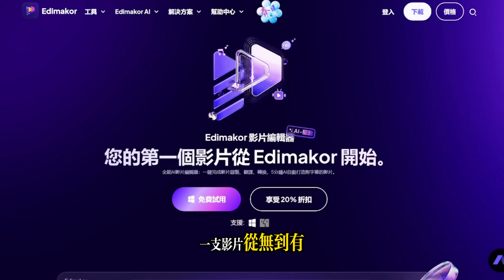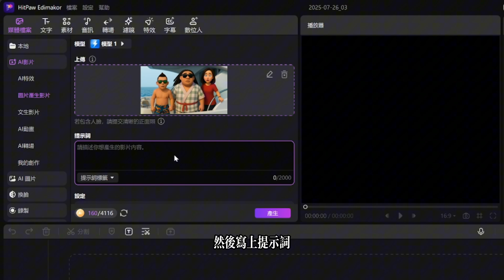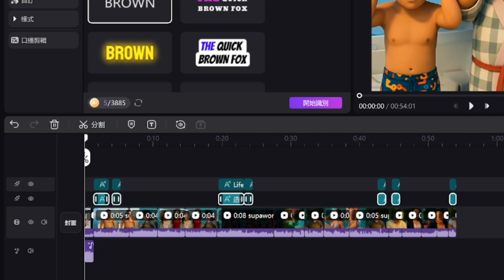【全是技巧】AI 3D動畫頻道副業大爆發🔥口型同步＋多語配音＋角色一致｜從0開始打造賺錢頻道！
Edimakor一週年慶典！限時優惠最高5折起🎉

💥手把手教你如何用 AI 打造動漫故事頻道！0技術也能做出口型同步、角色一致的動畫影片，連配音、翻譯都全自動，打造全賽道通用的 YouTube 賺錢新模式🔥

而且這款 AI 工具還內建劇本生成、畫面動態化、語音克隆、多語翻譯等神功能，一站搞定動畫頻道所有流程，真的有夠香！

📌 這支影片你會學到：

✅ AI生成一致人物：角色風格統一的图片
✅ 圖生影片：讓靜態圖片動起來，角色表情+嘴型同步超自然！
✅ 口型同步：角色開口說話，對嘴精準不卡頓
✅ AI影片翻譯：多語言自動轉換，拓展全球市場
✅ 0基礎友好：超簡單操作，新手也能快速上手

💡 適合誰？
✔ 想打造YouTube兒童動畫故事頻道的人
✔ 想用AI技術提高製作效率的創作者
✔ 想拓展海外市場，輕鬆做國際版頻道的YouTuber

⚠️ 如果你想做兒童故事、動漫解說、3D動畫頻道，或正在找一條全新 YouTube 副業路線，千萬不要錯過這套AI工具！

時間軸：
00:00 AI+3D動畫故事頻道有沒有搞頭？
00:40 一個人挑戰一個團隊
01:01 開始搞事
01:13 圖像轉影片
01:52 口型同步
02:08 來億點細節
02:30 3D卡通名場面翻拍
03:26 進階玩法